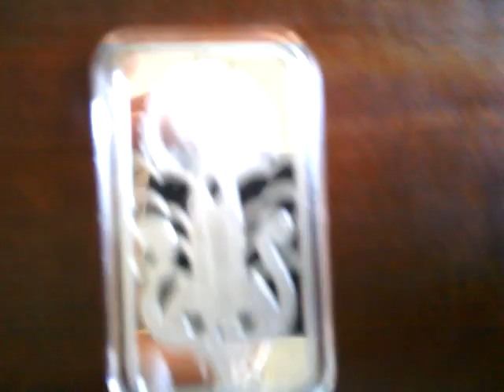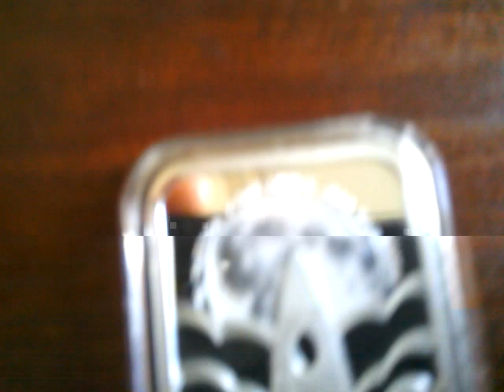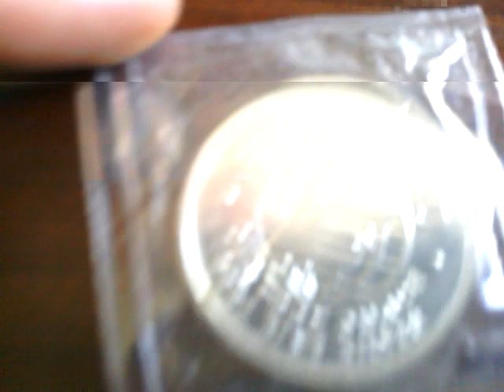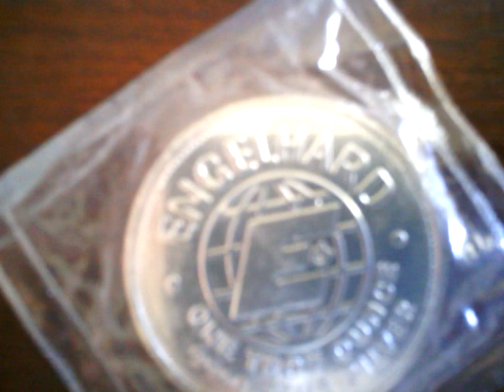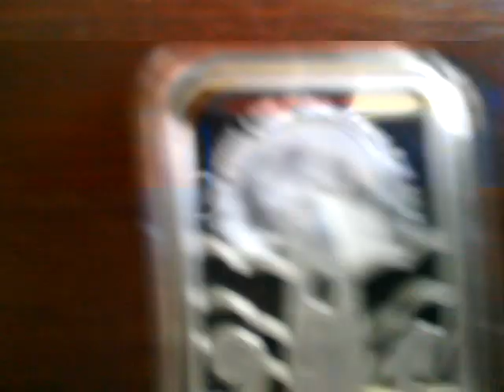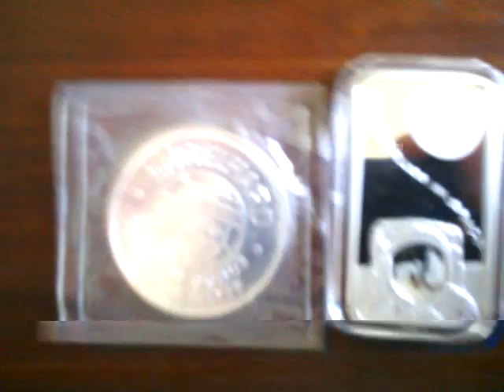Space Bar and Shoutoots. Get well Zeke! :)